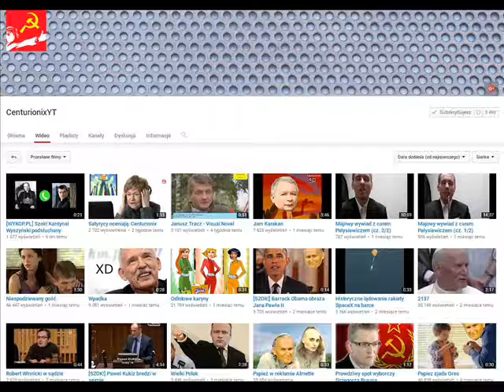dobre yutubery - centurionixyt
kanał od ludzi dla ludzi
fajny kanał historyczno-polityczny

uczy bawiąc, bawiąc uczy